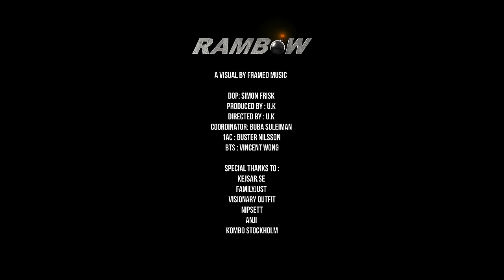Rambow - F.H.D.S! (Official Music Video)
Just In Time Entertainment presents:

Rambow - F.H.D.S!

A Visual by Framed Music™

DOP: Simon Frisk
Produced by: U.K
Directed by: U.K
Coordinator: Buba Suleiman
1AC: Buster Nilsson
BTS: Vincent Wong
Executive producer: Akram

Special thanks to:
Visionary Outfit, KEJSAR.SE,
NIPSETT, familyjust1,
Anji & Kombo Stockholm

Prod. by: JNS
Mix: Herman Hassel
Master: Vivid